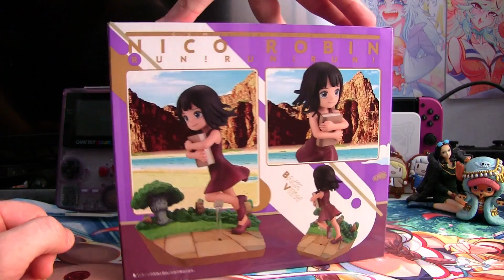NIco Robin G.E.M RUN! RUN! RUN! One Piece Figure Unboxing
It's always a special time when we see a new Nico Robin figure and today we have the G.E.M Run Run Run figure from Megahouse.

In this video I'll do a Figure unboxing of One Piece's Nico Robin in her Run Run Run, I'll also compare this version to the Portrait of Pirates versions released many years ago